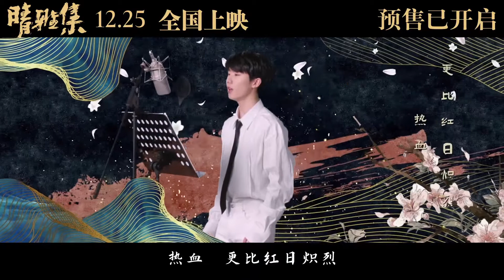【时代少年团-贺峻霖 𝑯𝒆 𝑱𝒖𝒏𝑳𝒊𝒏】《晴雅集》MV上线 电影晴雅集 同名宣传推广曲 时代少年团 马嘉祺 丁程鑫 宋亚轩 刘耀文 张真源 严浩翔 贺峻霖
@电影晴雅集: 时代少年团唱晴雅集# 电影晴雅集# 同名宣传推广曲《晴雅集》MV上线！@郭敬明 作词@情桑_Eric 作曲，@时代少年团 演唱。手握阴阳，斩魑魅魍魉；笛声悠扬，森罗万象。少年感声线，诠释阴阳师世界，唱出晴明@HERO趙又廷 博雅@邓伦 生死并肩的情谊。12月24日提前点映，共赴晴雅之约！预售链接👇